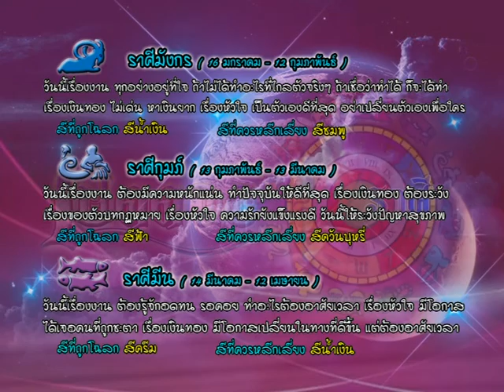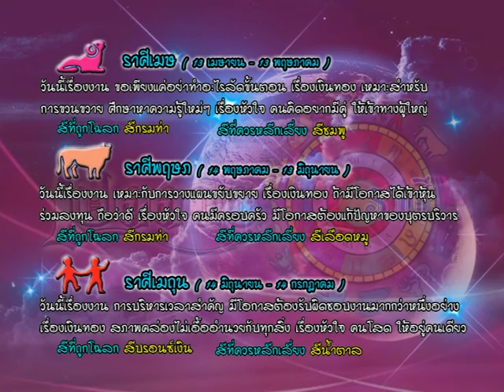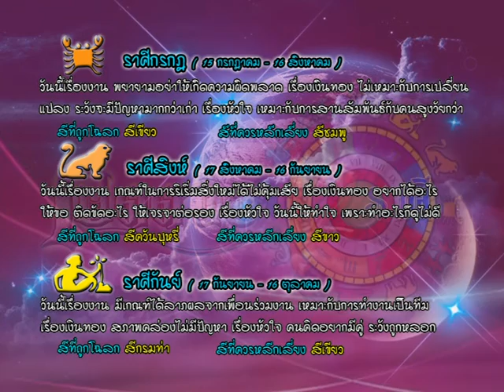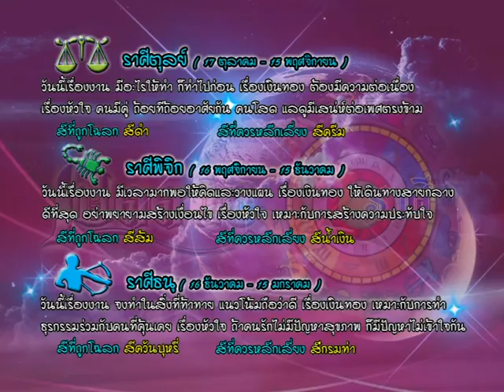รายการเปิดดวง 12 ราศี | 04/05/59 | EP 3/4